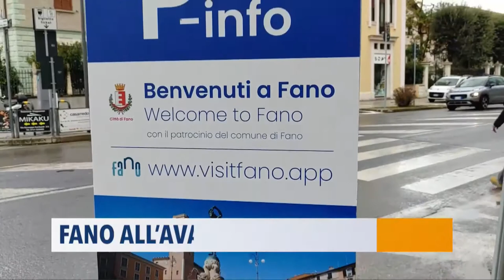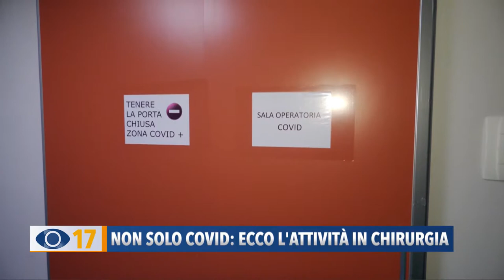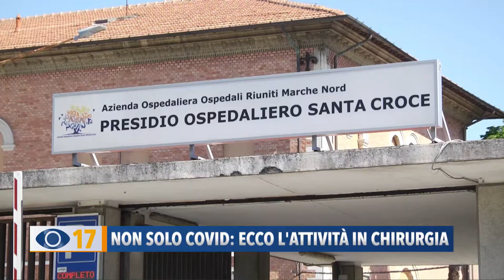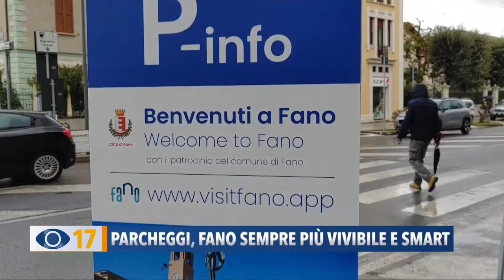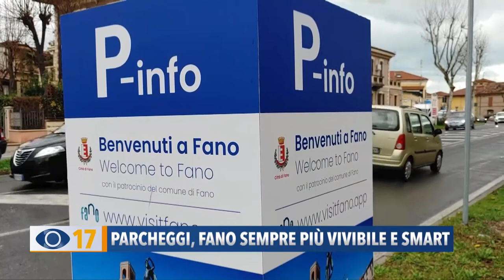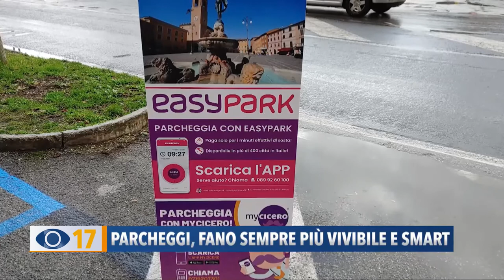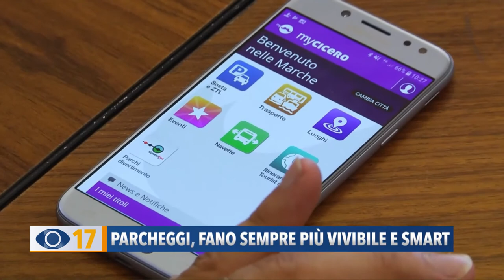Occhio alla Notizia 10 febbraio 2021